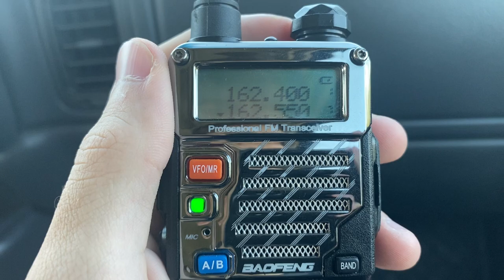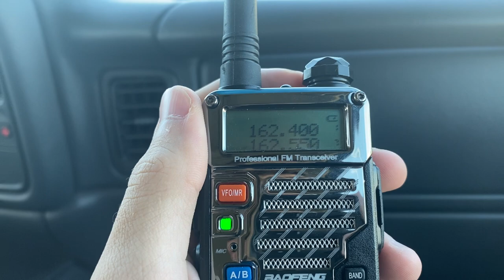A Very Short WXK67 Broadcast Cycle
Timestamps:
0:00 - Station ID
0:15 - Current Time
0:21 - Synopsis
0:43 - Station ID
0:58 - Current Time

From the 5 minute mark to the 15 mark of each hour, the observations are removed from the cycle.

Sometimes the forecast will just not play on NWR, not sure why since there is an up-to-date product available.

This video was an example of those 2 things happening at the same time.